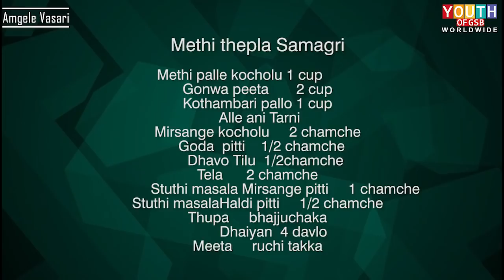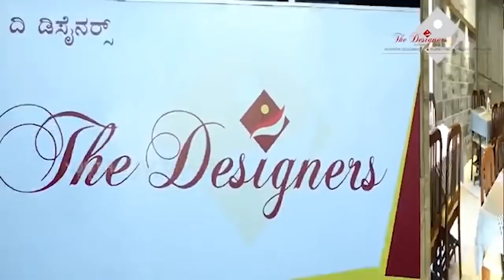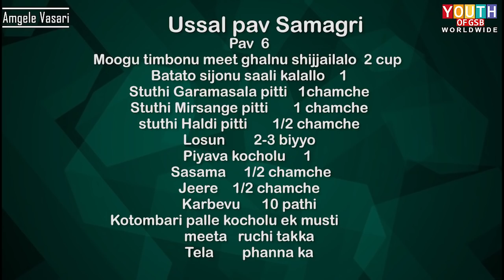How to Prepare |Methi Tepla & Ussal Pav AMGELE VASARI | Cooking Show in Konkani